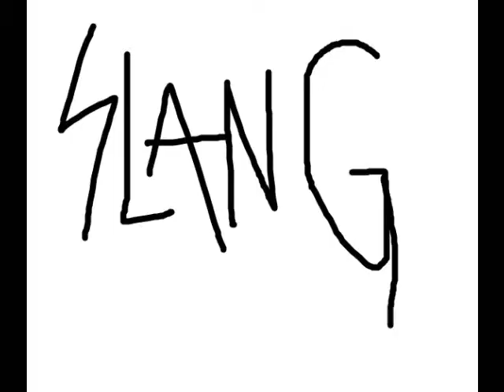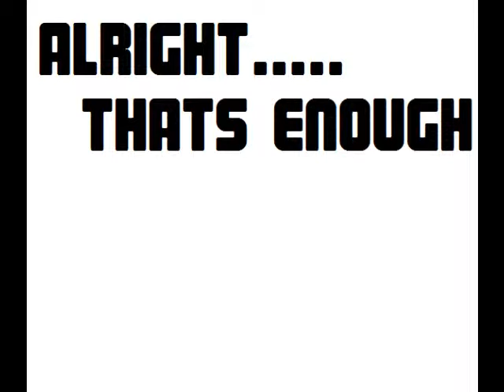1990's SLANG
slang